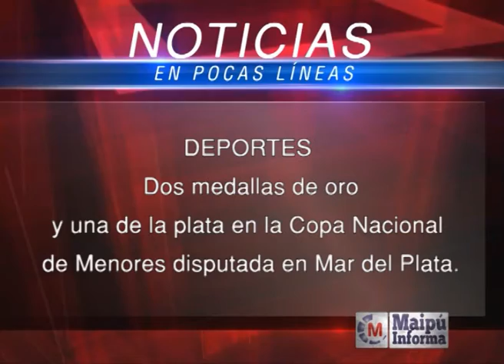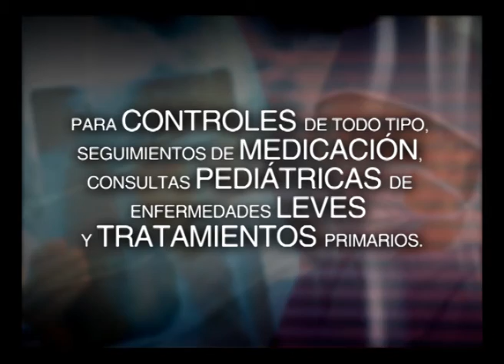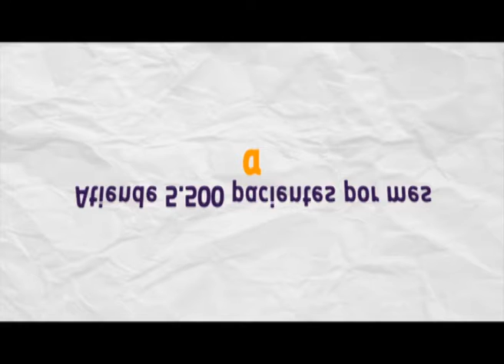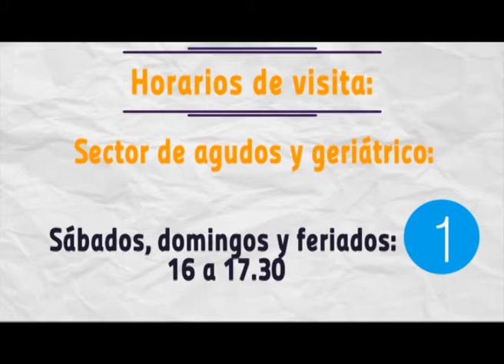Maipú Informa tv - Emisión 396